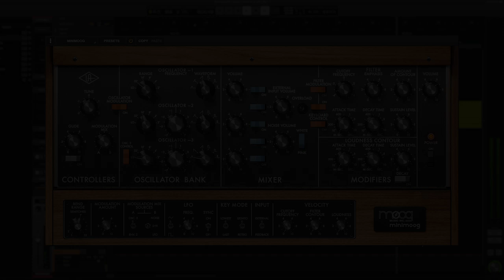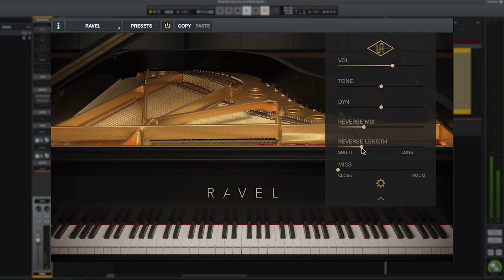UAD Instruments — Moog Minimoog & Ravel Grand Piano Sound Examples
UAD Instruments bring UA’s expertise in modeling, sampling, and synthesis to software instruments, creating a new level of realism.

Developed in partnership with Moog Music, and available exclusively for LUNA Recording System and Apollo interfaces, the Moog Minimoog UAD Instrument thoroughly captures every nuance, anomaly, and quirk of the original hardware using Universal Audio's industry-leading expertise in circuit modeling, synthesis, and signal processing.

Unquestionably the most iconic synthesizer ever made, the Moog Minimoog changed the face of modern music. From Kraftwerk to Parliament-Funkadelic, Yes to Dr. Dre, the Minimoog's fat, musically expressive analog synth sounds are the standard by which all other synths are judged.

Universal Audio's first acoustic instrument model, Ravel, is a breathtaking emulation of a Steinway Model B grand piano.* Building upon UA's industry-leading physical modeling techniques, Ravel goes far beyond other piano plug-ins and sample libraries with its unprecedented realism and resonant dynamics.

Exclusively for LUNA Recording System, Ravel gives you an immaculately captured, iconic studio grand piano recorded at United Recording Studios (formerly Ocean Way Studios) by famed engineer Allen Sides with his vast collection of vintage mics. Purpose-built for modern music productions from pop to rock, R&B to hip-hop, and more, Ravel gives you album-ready sonics and inspiring playability.